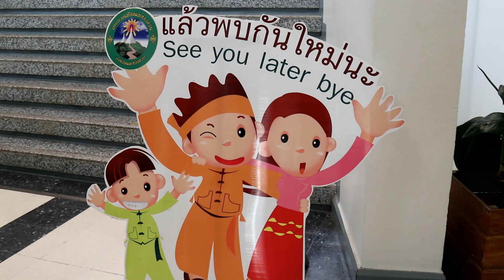แม่ฮ่องสอน โบกมือลา นกแอร์เที่ยวบินสุดท้าย 19 เมษายน 2566